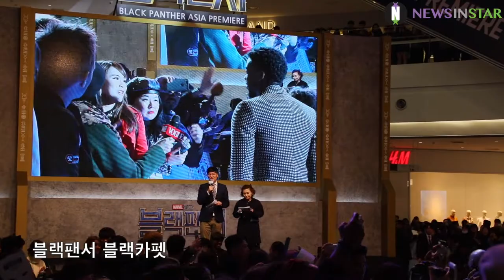[뉴스인스타] '블랙팬서' 블랙카펫 행사와 무대인사 영상 공개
5일 오후 서울시 영등포구 타임스퀘어 에서 영화 '블랙 팬서' 의 블랙카펫 행사가 열려 배우 채드윅 보스만, 루피타 뇽, 마이클 B 조던 그리고 라이언 쿠글러 감독이 참석했다.

영화 '블랙 팬서'는 '월트 디즈니' '마블 스튜디오' 의 '캡틴 아메리카 : 시빌워' 이후 와칸다 왕위를 계승한 티찰라(채드윅 보스만)는 희귀금속 비브라늄과 왕위를 노리는 숙적들의 음모가 전세계적인 위협으로 번지자 세상을 구할 히어로 '블랙 팬서로' 나서며 피할수 없는 전쟁에 나서는 이야기로 오는 2월 14일 개봉한다.